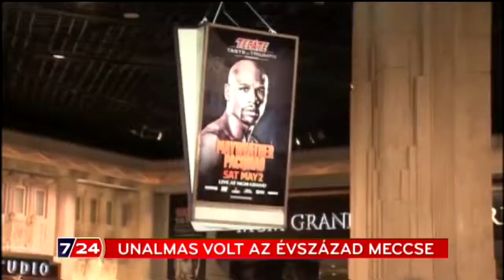Unalmas volt az évszázad meccse